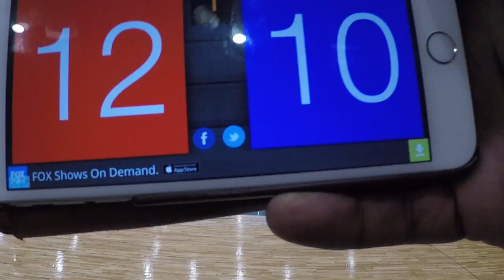Chamblee HS vs. North Oconee HS Aug 19 2017 Part 1 of 3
This video is about GOPR0653